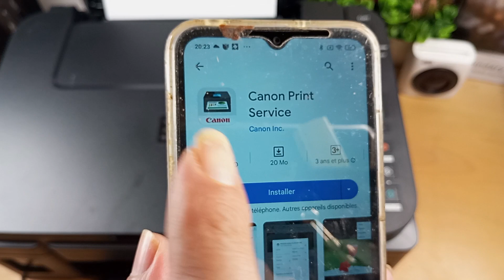g3411 pixma configuration